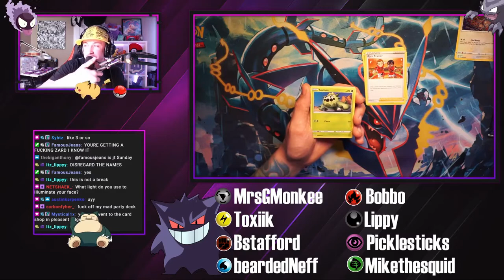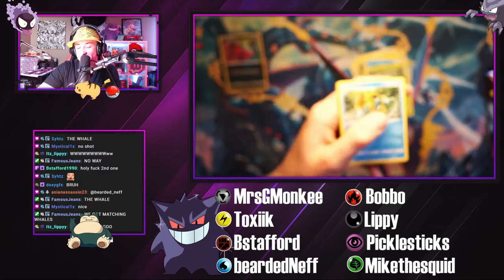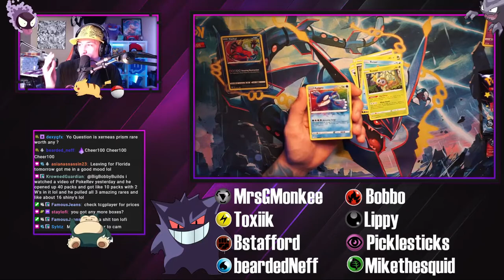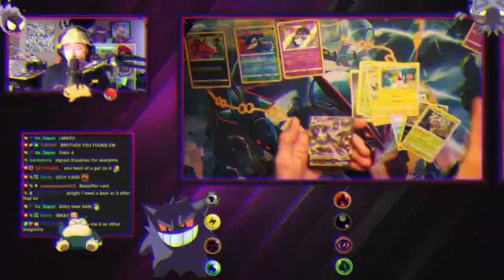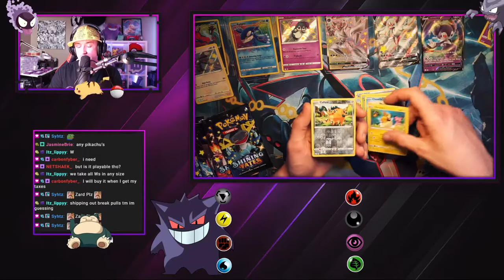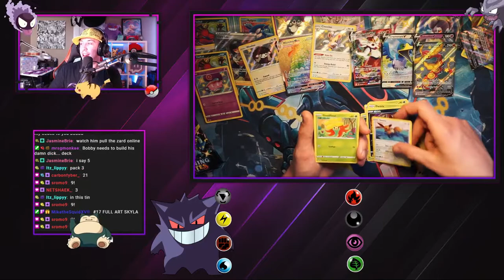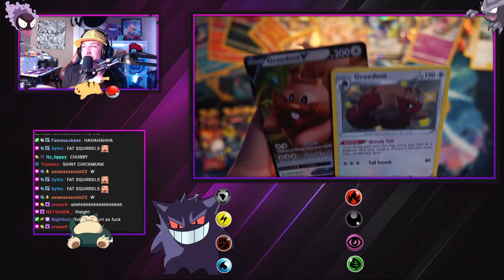OPENING 60 PACKS OF SHINING FATES! *TONS OF ULTRA RARES AND SHINY PULLS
Check out Kontrol Freek.

Fueled by gfuel.

219 E Forest Ave.
South Lebanon, Ohio
45065

Light up your life with Lume cube.